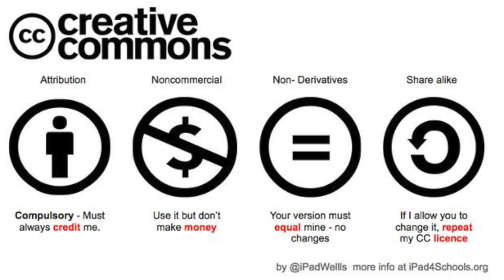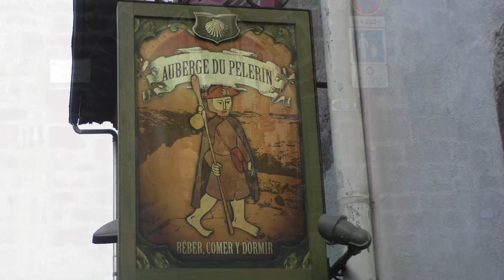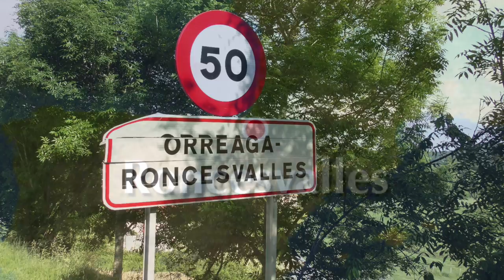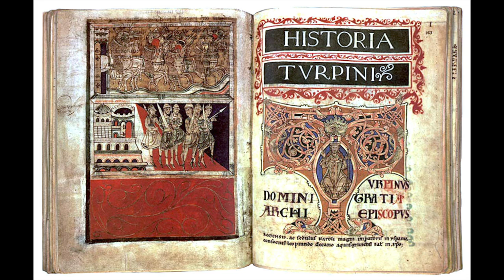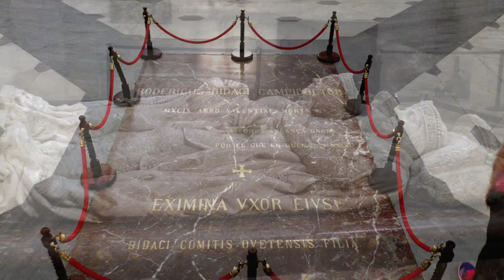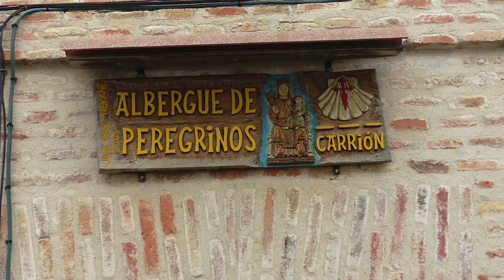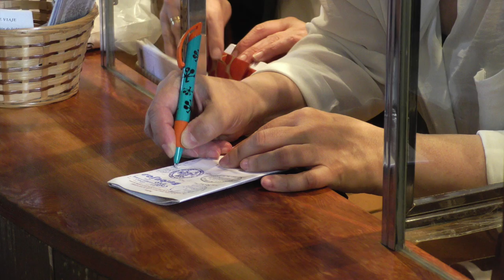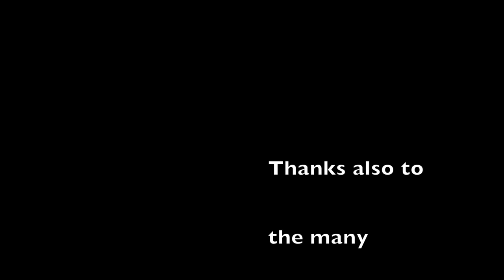The Camino de Santiago: Journey of Self Discovery Part One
You can designate High Definition (HD) in the options for viewing window. This video examines the experiences of contemporary Camino de Santiago pilgrims, who are walking the famed pilgrimage route across Northern Spain. The film highlights pilgrims' voices and perspectives, and situates their travels within the history, traditions, and sacred spaces of Spain from 1000 to 2019. It is designed for a general audience but is appropriate for university-level classes on spirituality, pilgrimage, Catholicism, and world religions. The film also gives information about what to expect for those who wish to make the pilgrimage themselves, and how new pilgrims might better prepare for the journey.  CC is available. This is Part One of two parts.

It is advisable to watch this on a large screen TV with high bandwidth Internet, as it is shot in High Definition. You can watch the film in HD if you use Safari rather than Chrome. It is also advisable to watch Part One first, as the documentary is sequential and follows the trajectory of the French Way.